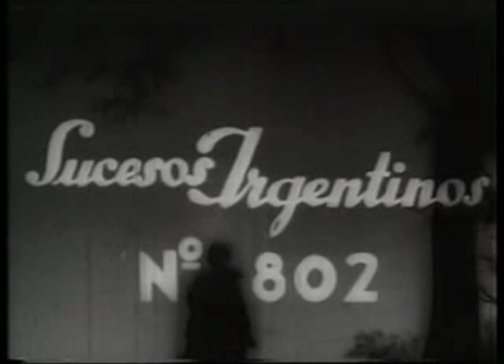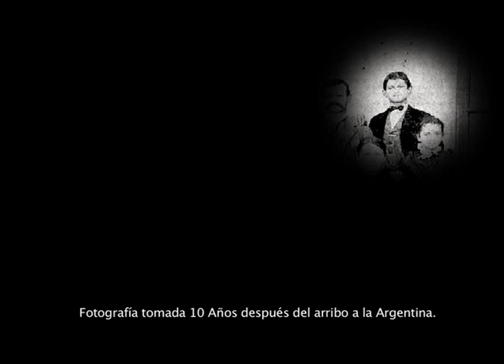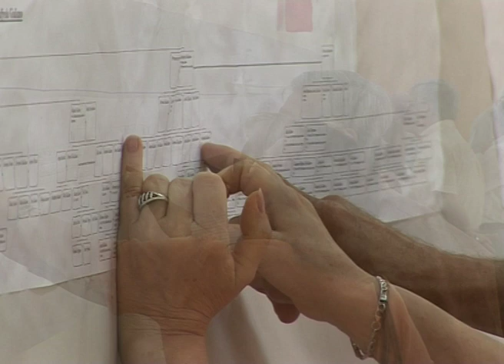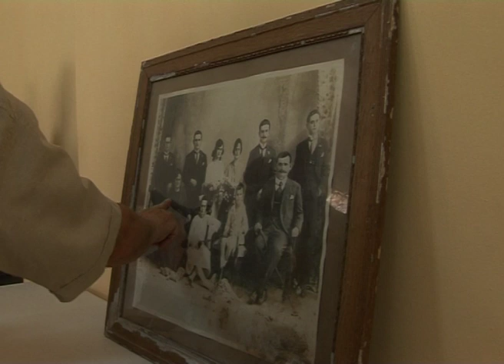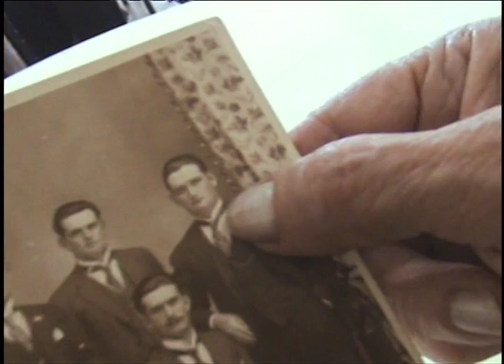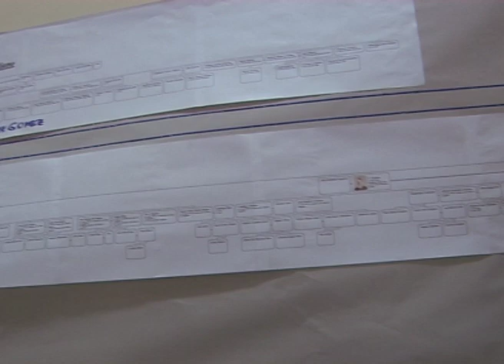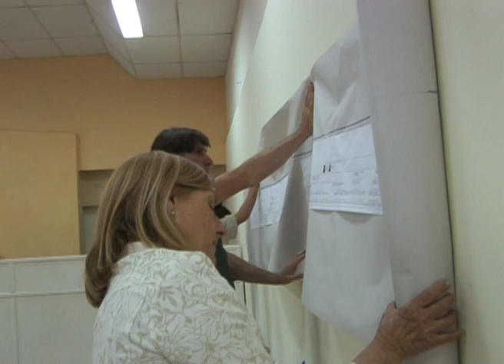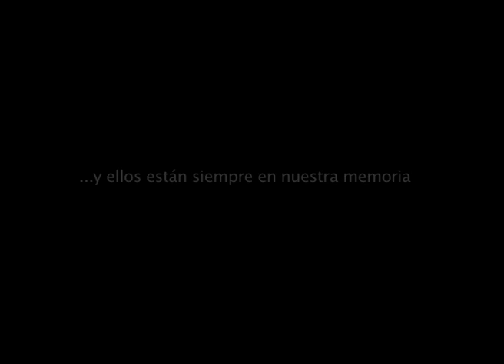LOS GIULIANOS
Fiesta al cumplirse 125 años de la llegada de mi familia de Italia a la nuestra tierra reuniendo a todos los Giuliano que viven en Argentina.
En la realizazión de este video participaron Guillermina Tschopp como co-realizadora, guionista, montaje y elección de la música. También participo Beto Rita haciendo cámara y dirección de fotografía.
Sergio Dal Lago realizó la locución.